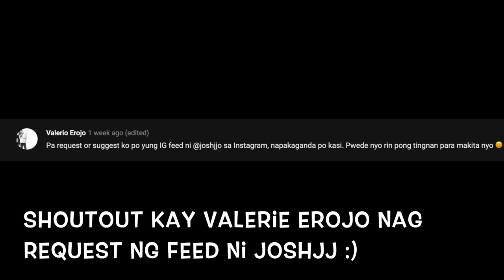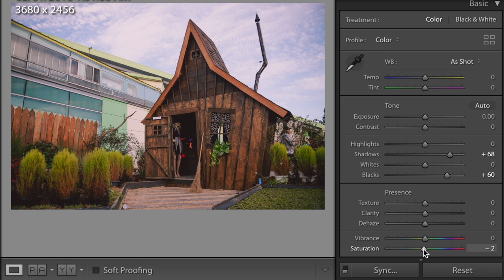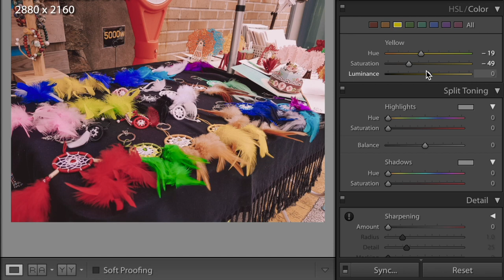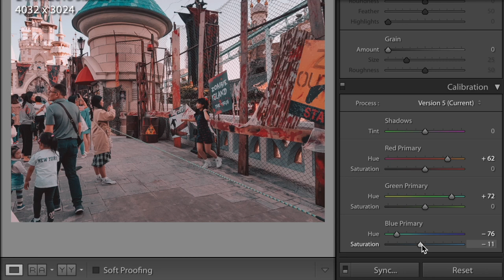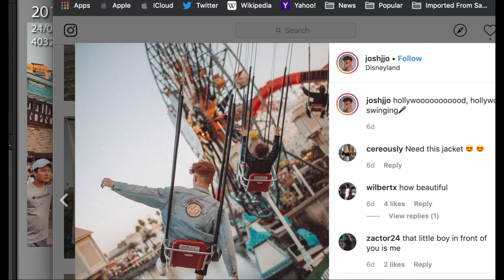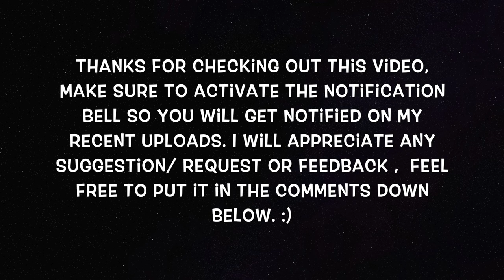HOW TO EDIT LIKE JOSHJJ(JOHN JOHNSTON)/Lightroom mobile presets free DNG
and also don't forget to givet this video a thumbs up :)
Let me know on the comments section below! I usually charge customize presets, but i will do it for free exclusive here on our youtube channel. So grab the opportunity now this is your chance to have the feed that you've love and it will cost nothing!!